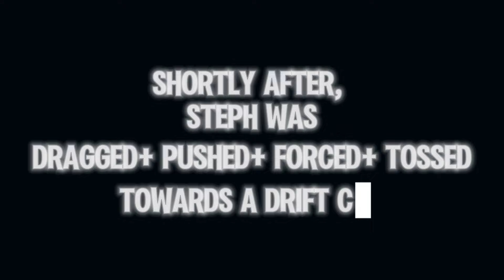My First Time in a DRIFT CAR... Was It Worth It ?